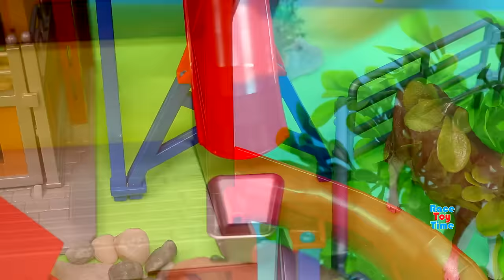Fun Farm Barn Set and Animals For Kids